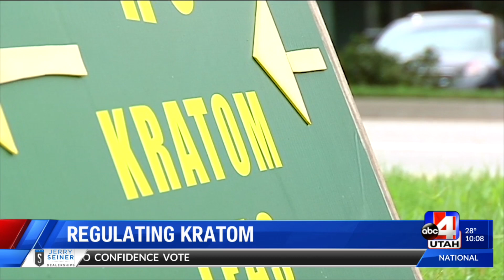Kratom: will Utah regulate this "miracle cure?"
Lawmaker pushes bill to keep it pure